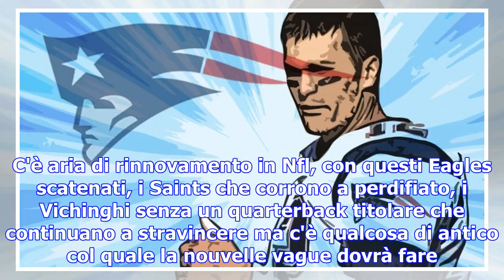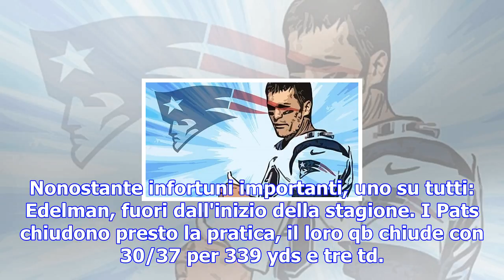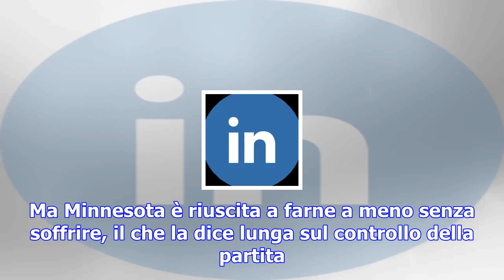Nfl, brady perfetto nel tempio di pelè e maradona. eagles inarrestabili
C'è aria di rinnovamento in Nfl, con questi Eagles scatenati, i Saints che corrono a perdifiato, i V...